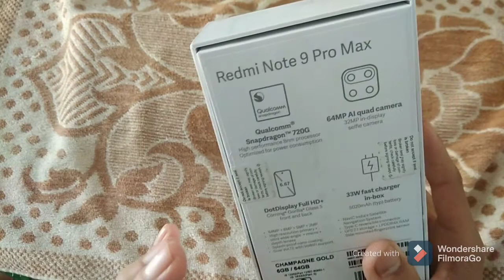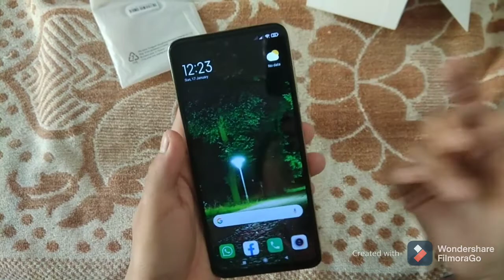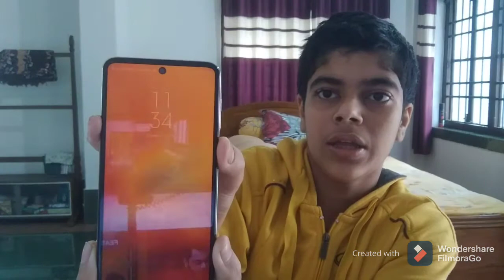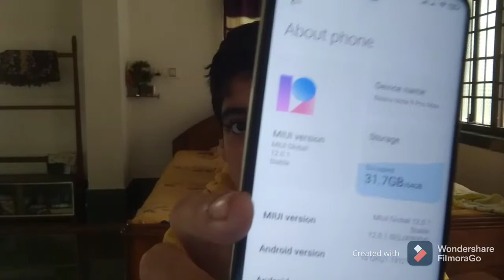Unboxing and review of Redmi Note 9 Pro max!! 6GB/64GB...64Mp back camera...Sankalan vlogs..26/01/21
So guys I have started to make videos in my mother tongue, which is bengali.
I have unboxed Redmi Note 9 Pro max in this video. So if you want to know the specifications of the mobile, please see the video.
Buying link of this mobile:-